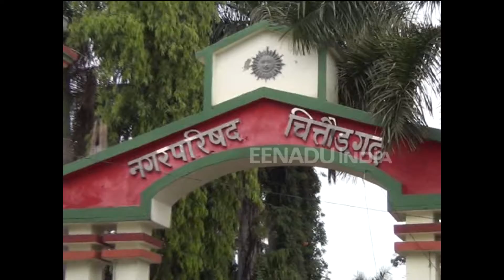आवारा पशुओं पर नगर परिषद की कार्रवाई सिर्फ 'कागजी', मुख्य जगहों पर अभी भी लगा हुआ है जमघट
चित्तौड़गढ़़। नगर परिषद द्वारा कई बार आवारा मवेशियों के धर पकड़ के लिये अभियान चलाया जाता है। कभी कागजी घोषणा की जाती है। शहर के हालात जस के तस हैं। आवारा पशुओं को पकड़ने के लिए सिर्फ औपचारिकता पूरी कर दी जाती है। खामियाजा जनता को भुगतना पड़ता है।